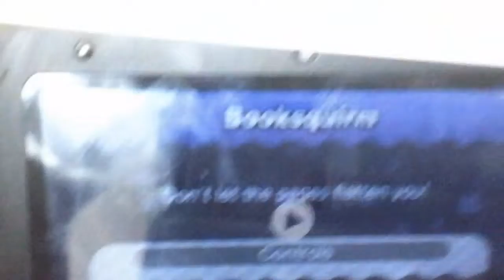30 subs special :D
Thank u all for 30 subs I've been waiting for this moment I never thought I would get

Copyright Nintendo 2001
Copyright Nintendo 2017